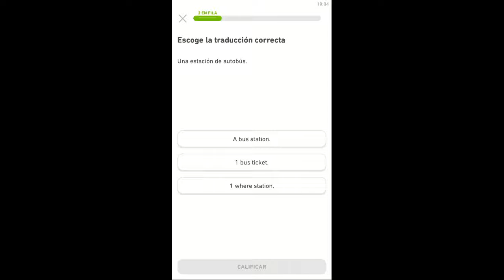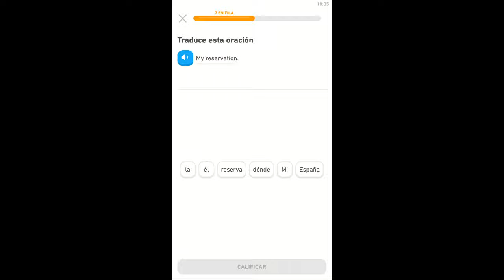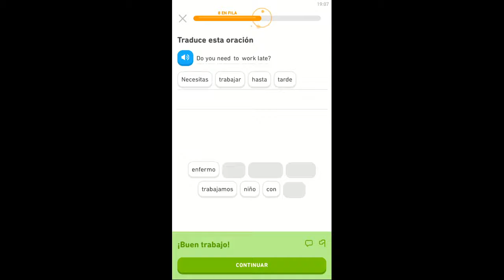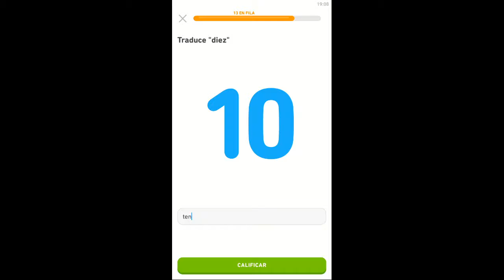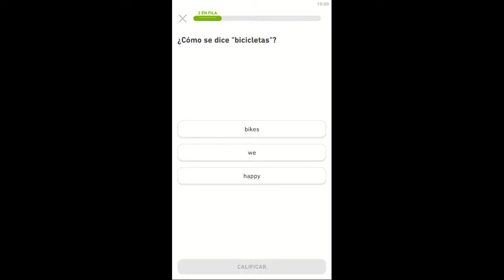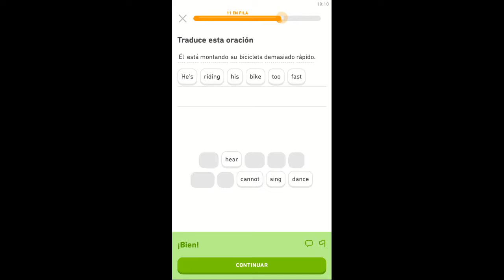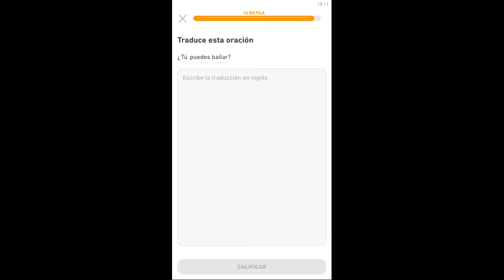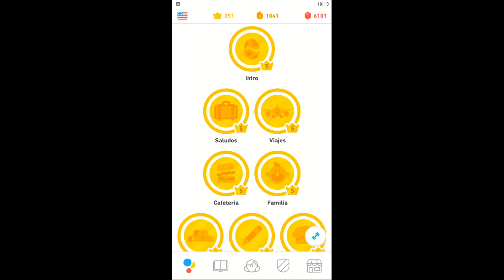Completando el Inglés Duolingo #100